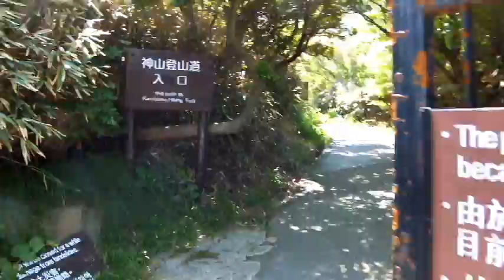桃源台より神山を経て駒ケ岳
関東一円にハイキングコースは数あるわけですが特に主だった理由も無いのですけれど箱根はどこかのんびりしていて気に入っているわけです。
　まぁ今が一番良い時期なのかもしれませんが山々はもちろん芦ノ湖や仙石原などはやっぱり美しい。
　それで今週は先週登った三国山から芦ノ湖を挟んで向かい側の神山から駒ケ岳をヤマユキすることにいたしました。
　イタリアはフィレンツェを思わせるようなオシャレなレストランやホテルが立ち並んでいるロープウェイ桃源台駅からスタート、二時間後に到着した大涌谷は大勢の観光客、大涌谷からとがって見える神山頂上（1438m）は眺望を期待していたのですが残念ながら沢山の木々に追われていてマッタク眺望なし（笑）その代わりあまり期待していなかった駒ケ岳頂上には360℃の大パノラマが広がっていました。

8：52　桃源台バス停→9：52　姥子→9：54　大涌谷→11：10　神山頂上（1438m）→12：28　駒ケ岳（1356m）→14：10　防ヶ沢→14:31　湖尻バス停